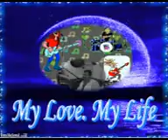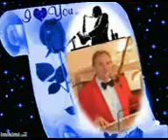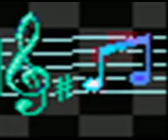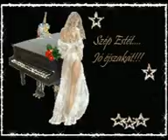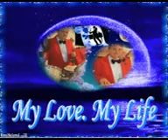Szállj dallam,szállj! Előadó-Szerző:Hagyma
Egy simulós,triolás, szerelmes sláger!